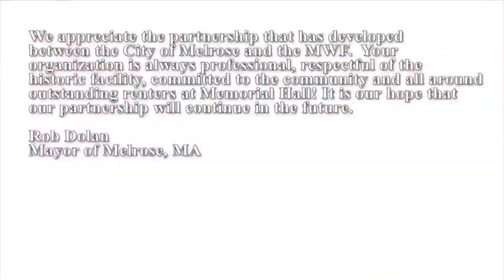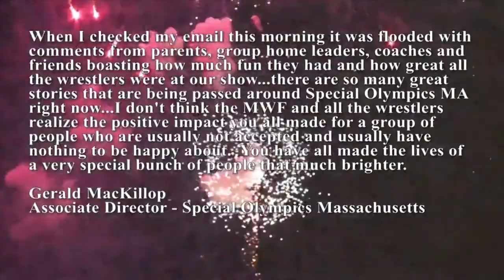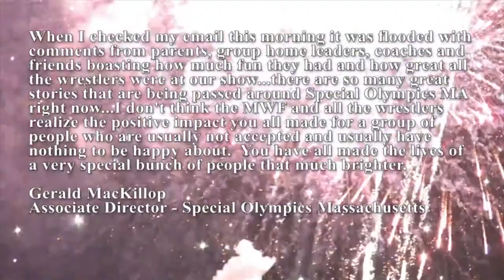WWE Great Balls of Fire Preview - Dallas, TX - July 9th, 2017